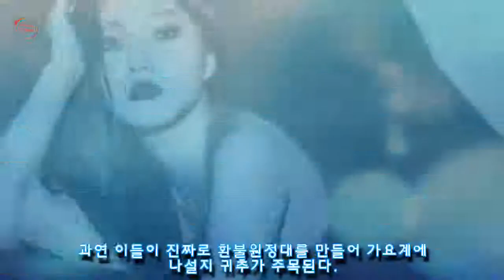'환불원정대' 이효리X엄정화X제시X화사, 내일(31일) 드디어 첫 만남